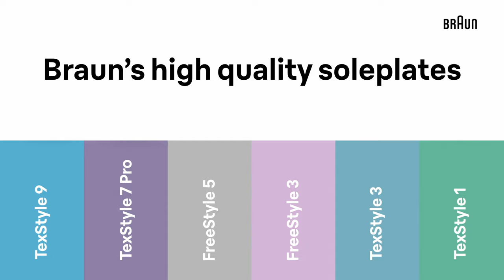Braun – Steam Iron Range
Introducing Braun's Steam Iron Revolution: Your Wardrobe's New Best Friend! Get ready to experience the future of ironing with advanced steam technology, a high-quality SuperCeramic soleplate, and incredible FreeGlide 3D Technology. Say goodbye to wrinkles effortlessly with iCare Technology and enjoy ultimate comfort with our ergonomic open-handle design. Ironing has never been this exciting!

نقدم لك ثورة جددية من كاوية البخار من براون: أفضل صديق جديد لخزانة ملابسك! استعد لتجربة مستقبل الكي مع تقنية البخار المتقدمة، وقاعدة الكاوية المصنوعة من السيراميك عالي الجودة، وتقنية الانزلاق الحر الثلاثي الأبعاد المذهلة. قل وداعًا للتجاعيد دون عناء مع تقنية iCare واستمتع بالراحة القصوى مع تصميم المقبض المريح المفتوح. لم يكن الكي بهذه الإثارة من قبل!

براون# الانزلاق_الحر# كاوية_بخار# تقنية_ثلاثية_الأبعاد#